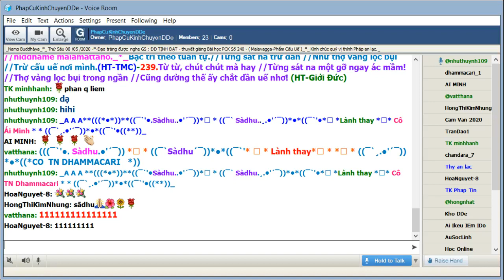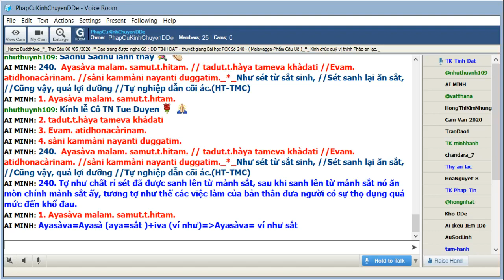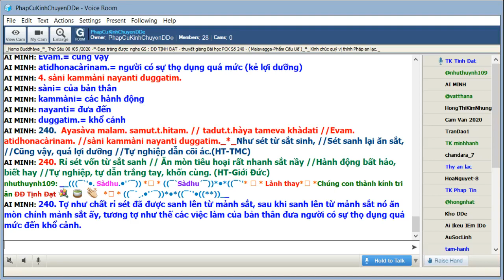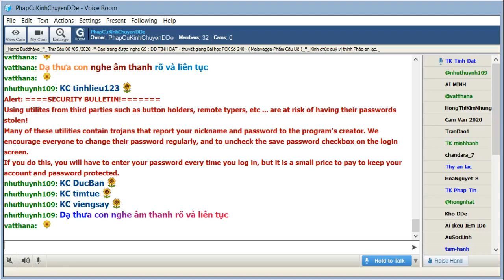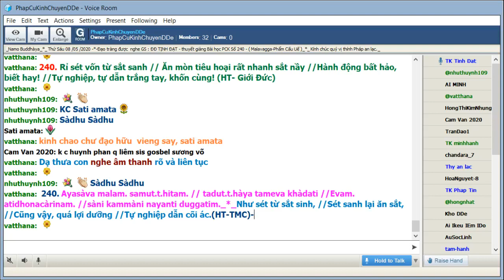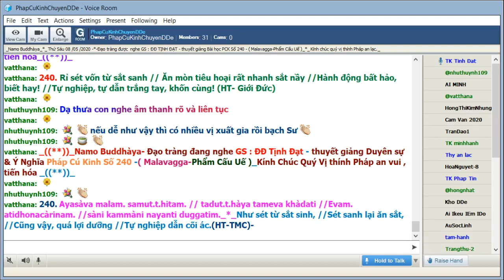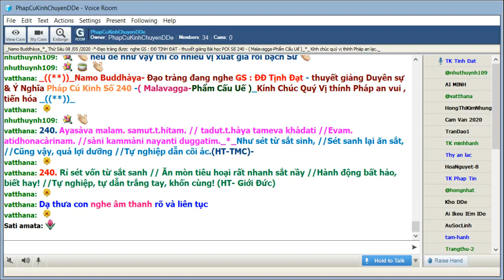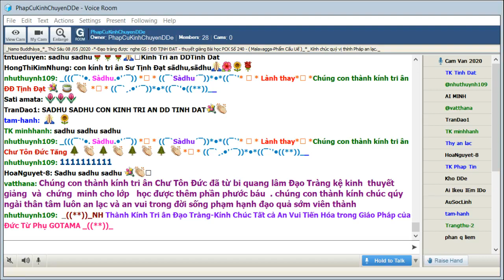08-05-2020_Room PhapCuKinhChuyenDDe Thứ Sáu .ĐĐ Tịnh Đạt giảng Pháp Cú Kinh Số 240.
PhapCuKinhChuyenDDe Thứ  Sáu May 08-2020. ĐĐ Tịnh Đạt - thuyết giảng Từ Vựng,Ý Nghĩa & Duyên Sự  Pháp Cú Kinh Số 240 - Đức Thế Tôn Ngài ngự tại Tinh xá Jetavana -đề cập đến : Đại Đức Tissa .-Ngài thuyết lên kệ ngôn này._*_ ( Malavagga-Phẩm Cấu Uế )_((**))_

*240. Ayasàva malam. samut.t.hitam. // tadut.t.hàya tameva khàdati //Evam. atidhonacàrinam. //sàni kammàni nayanti duggatim._*_

**240. Như sét từ sắt sinh, //Sét sanh lại ăn sắt, //Cũng vậy, quá lợi dưỡng //Tự nghiệp dẫn cõi ác.(HT-TMC)-

*240. Rỉ sét vốn từ sắt sanh // Ăn mòn tiêu hoại rất nhanh sắt nầy //Hành động bất hảo, biết hay! //Tự nghiệp, tự dẫn trắng tay, khốn cùng! (HT- Giới Đức)

*240. Tợ như chất rỉ sét đã được sanh lên từ mảnh sắt, sau khi sanh lên từ mảnh sắt nó ăn mòn chính mảnh sắt ấy, tương tợ như thế các việc làm của bản thân đưa người có sự thọ dụng quá mức đến khổ cảnh.